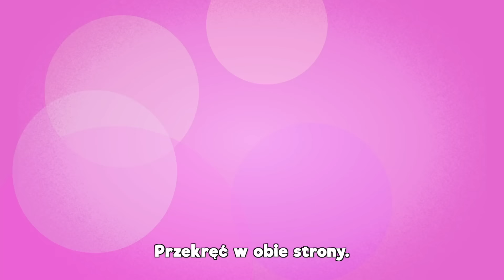CO KTO LUBI? 15 MINUT PIOSENEK - Paczka Brzdąców - Piosenki dla dzieci